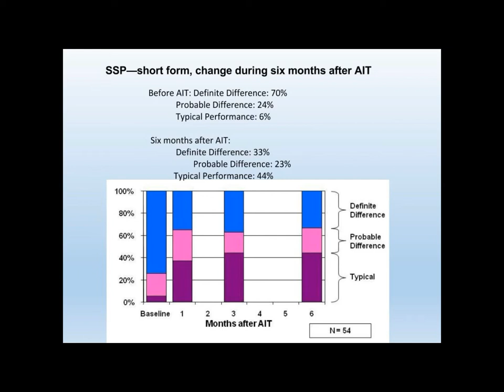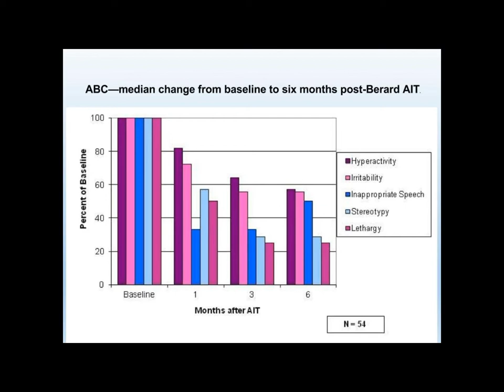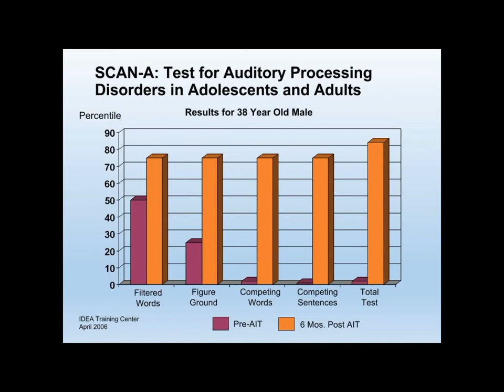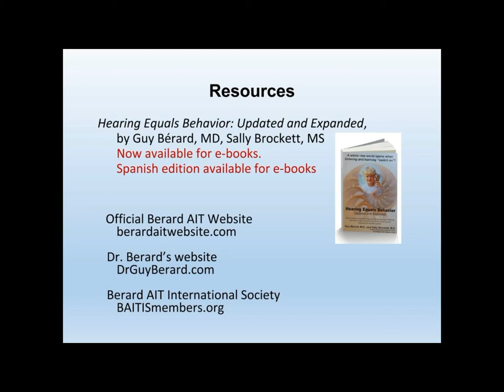Berard AIT – A video introduction by Sally Brockett,MS, Berard Instructor/Practitioner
AIT – A video introduction to a 10-hour listening intervention program to enhance auditory and sensory processing, and train skills and abilities important for success in academics and life experiences. Learn about the process, and see data based on pre and post test results. Resources are provided for learning more and for locating a Berard practitioner near you.